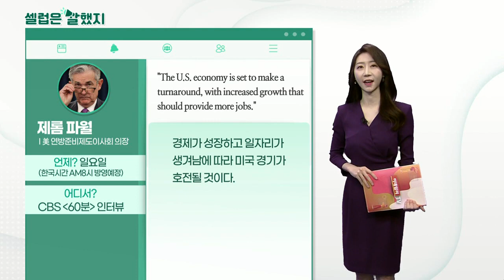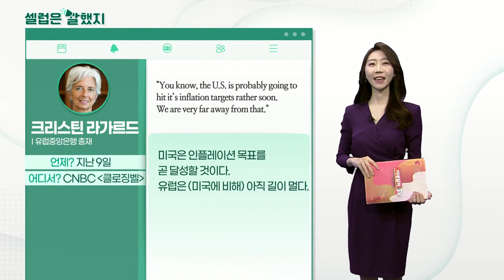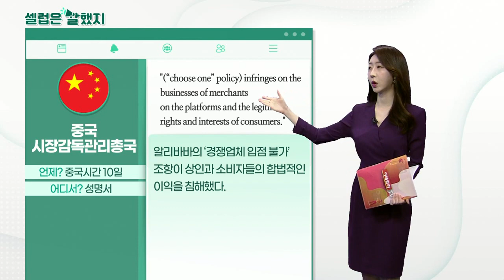제롬 파월(美 연방준비제도이사회 의장), 크리스틴 라가르드(유럽중앙은행 총재), 중국 시장감독관리총국_셀럽은 말했지 (20210412)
제롬 파월 / 美 연방준비제도이사회 의장 (CBS "60분" 인터뷰)
"The U.S. economy is set to make a turnaround, with increased growth that should provide more jobs."
경제가 성장하고 일자리가 생겨남에 따라 미국 경기가 호전될 것이다.

"And that's because of widespread vaccination and strong fiscal support, strong monetary policy support. The principal risk to our economy right now really is that the disease would spread again."
이는 백신의 접종과 강력한 재정적, 통화적 지원 때문이다. 경제에 주요 위험은 코로나19의 재확산이다.

미국 경제가 성장하고 일자리가 생겨남에 따라 미국 경기가 호전될 것이다

크리스틴 라가르드 / 유럽중앙은행 총재 (CNBC "클로징벨")
"Light is at the end of the tunnel. (The second half of the year) that will be recovery that will be moving fast, actually."
터널 끝에 빛이 있다. 올 하반기에는 회복이 빠르게 일어날 것이다.

"You know, the U.S. is probably going to hit it’s inflation targets rather soon. We are very far away from that."
미국은 인플레이션 목표를 곧 달성할 것이다. 유럽은 (미국에 비해) 아직 길이 멀다.

Light is at the end of the tunne. that will be recovery that will be moving fast, actually.
터널 끝에 빛이 있다. 올 하반기 경제 회복이 빠르게 일어날 것이다.

중국 시장감독관리총국 (성명서)
"(“choose one” policy) infringes on the businesses of merchants on the platforms and the legitimate rights and interests of consumers."
알리바바의 ‘경쟁업체 입점 불가’ 조항이 상인과 소비자들의 합법적인 이익을 침해했다.